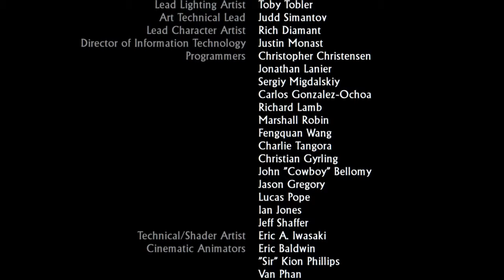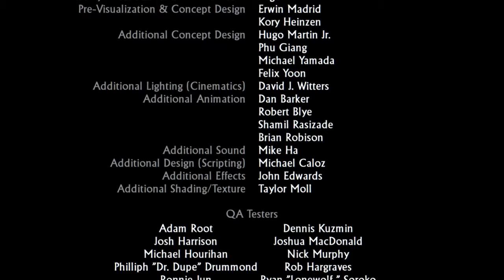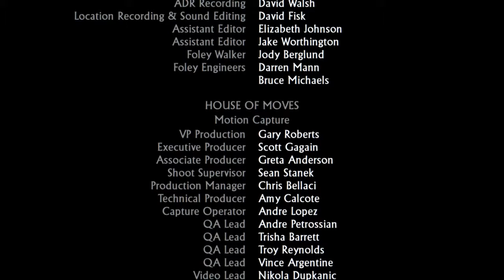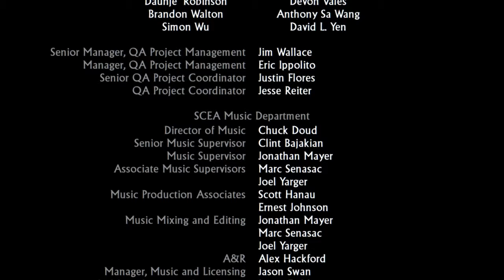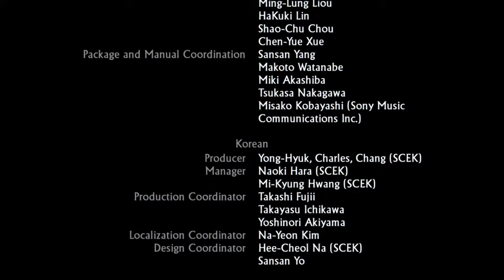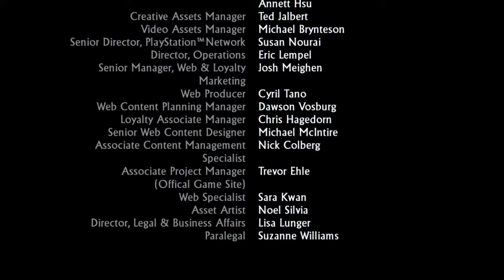Uncharted : Drake's Fortune 40 - Showdown 2/Ending Credits /fin/完/감사합니다!!